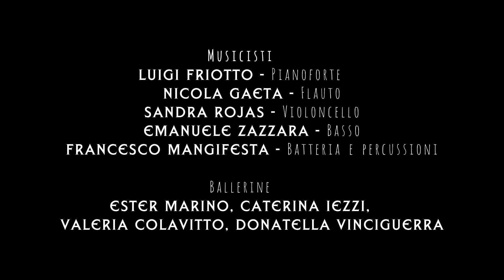Spot La Contesa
"La Contesa"
di Francesco Maria Angelucci
su musiche originali di Luigi Friotto
Regia Carmine Marino

Pierluigi Silvi Doron
Carmine Marino Caifa
Andrea Di Fonso Baruc
Giovanni Martelli Giuda
Francesco M. Angelucci Pilato
Antonia Corbino Claudia Procula

Lanciano-Teatro Fenaroli

Digitart Multimedia
Via per Fossacesia 41